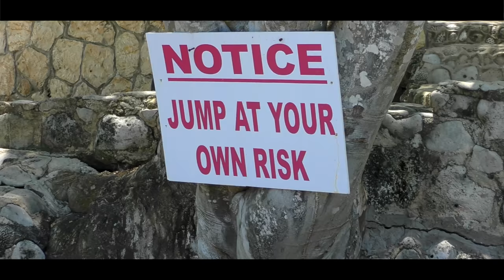Jamaica Cliff Diving 2016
Cliff Diving & more on Jamaica!